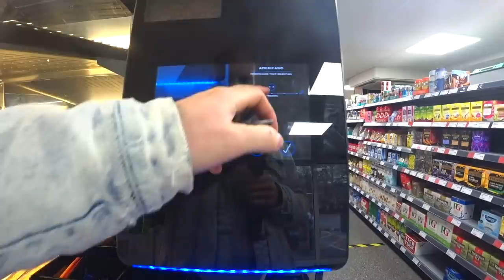Your Lowest Point With Balding Is The First Step In Moving Past It For Good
☕️ Your support for the channel means the world and I am incredibly grateful for all of you that engage positively with the videos and others in the comments. Just watching and liking is all the support I need. If you would like to go extra as some have requested I have set up a page on Buy Me A Coffee (Seemed pretty appropriate given the channel name) If you do very Kindly use the page please leave a name so I can thank you properly 🙏

My Other recommended Head Shaving and related products